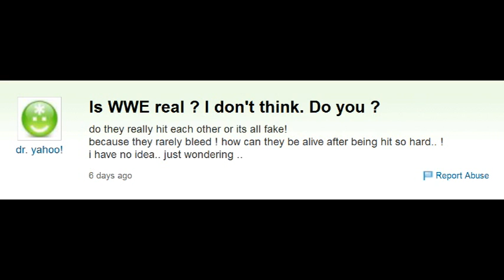The truth about WWE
How can they be alive after being hit so hard? Boxrobot finds the yahoo answer to explain it all.